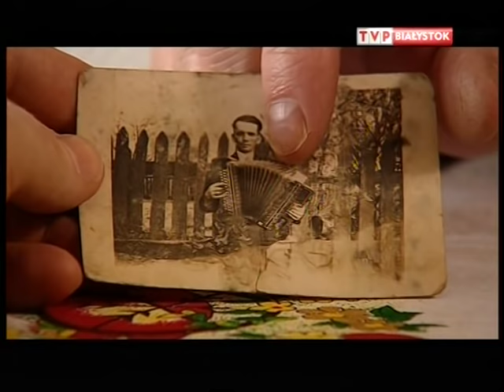Konik - harmonie trzyrzędowe Pana Ryszarda, Wywiad prowadzi: Jacek Grekow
Film o kolekcjonerze harmonii trzyrzędowych - Ryszard Arasim